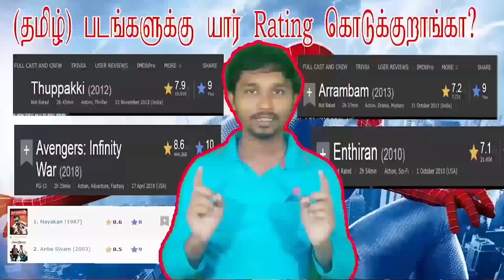F3 Movie Review Tamil | F3 Public Review | F3 Public Talk | Fansindia